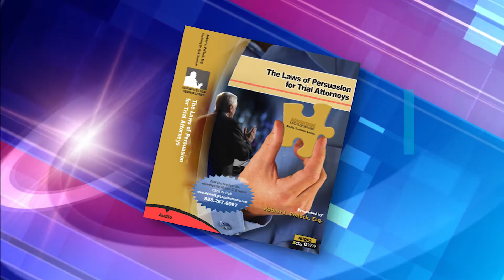The Laws of Persuasion for Trial Attorneys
Purchase this lively and informative audio CD seminar and you'll earn CLE credits. This seminar shows you how to understand the five stages of a trial. You'll discover tools and techniques that will help you select the jury you want. Also includes how to implement the persuasive power of opening and closing statements.